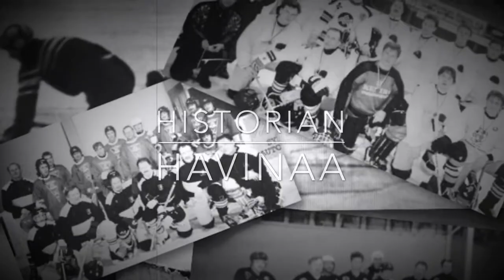Perinteinen Talviklassikko 2017 TF II - TWK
Talviklassikko 2017 Äänekosken urheilupuisto 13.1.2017 TF II - Team Wanhat Ketut 6-9